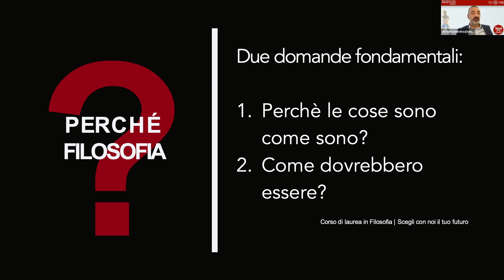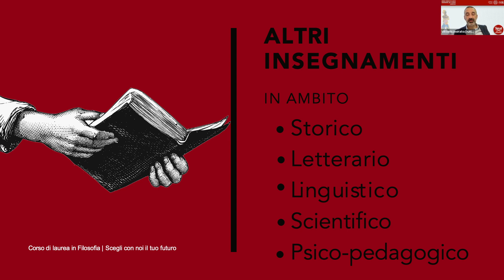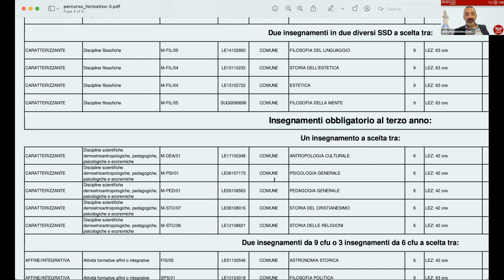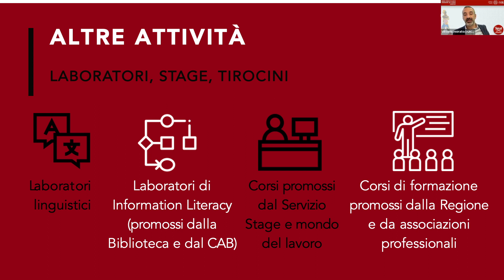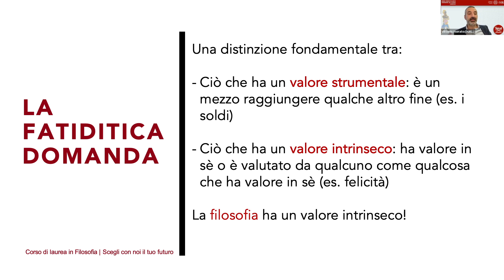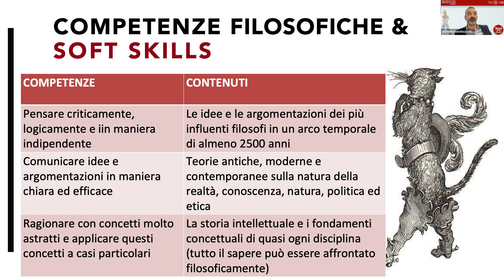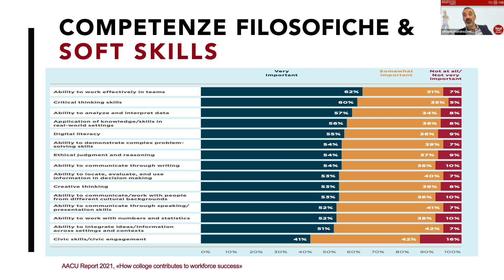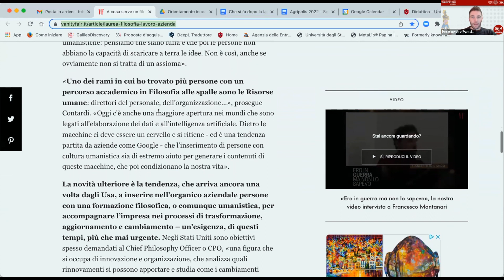UniPd - Presentazione del Corso di Laurea in Filosofia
Scuola di Scienze umane, sociali e del patrimonio culturale

Presentazione del Corso di Laurea in FILOSOFIA
Dipartimento di Filosofia, Sociologia, Pedagogia e Psicologia applicata